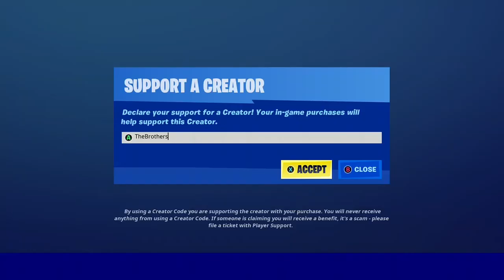ARIANA GRANDE IS BACK! (FORTNITE ITEM SHOP)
Fortnite Item Shop RIGHT NOW for January 24th, 2021!

Lots of stuff today..!